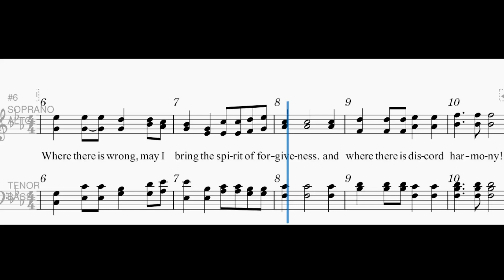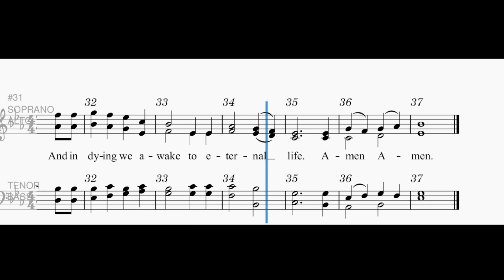Prayer of St Francis by Vicki Masters - Tenor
Rehearsal Tracks for  @tnvalleyunitarianuniversal6616  where Vicki Masters was the Music Director.